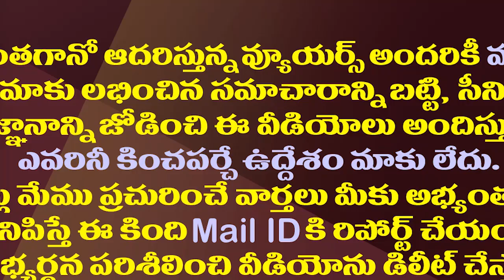సీఎం జగన్ ను కలిసిన ఈయన ఎంత ప్రముఖుడో తెలుసా?| KIA India New MD And Ceo Tae-Jin Meets CM YS Jagan